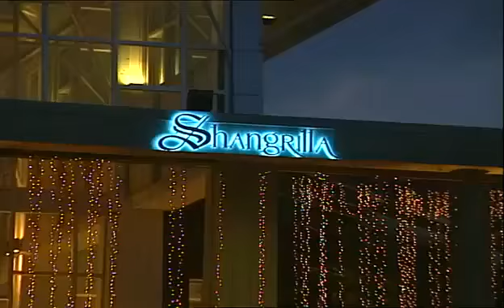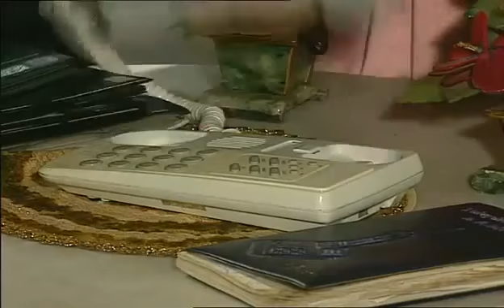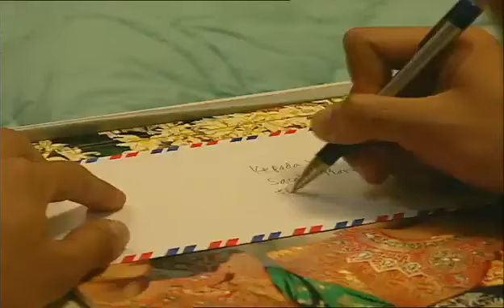Shangrilla Season 1 Episode 11